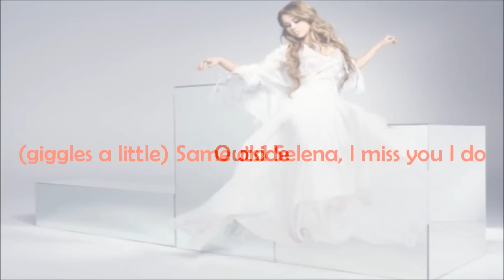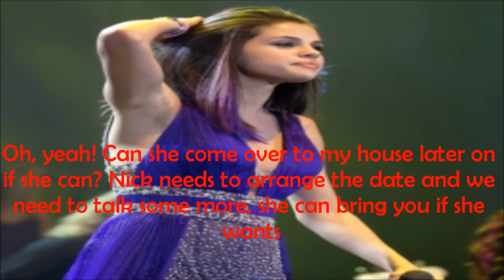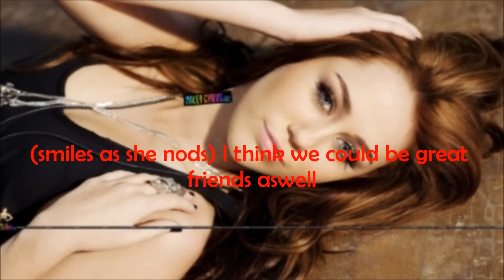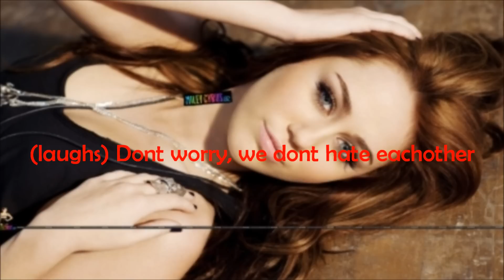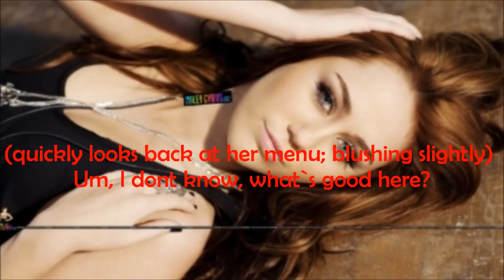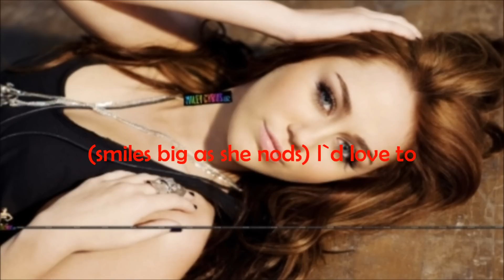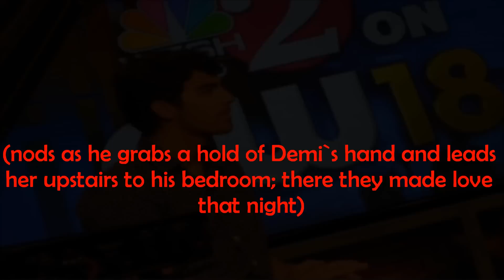Friendship is Everything //9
Hey guys!
Next part here for you, this is ending but dont be sad, Superman is starting after this :)
So comment and I hope you like it :)